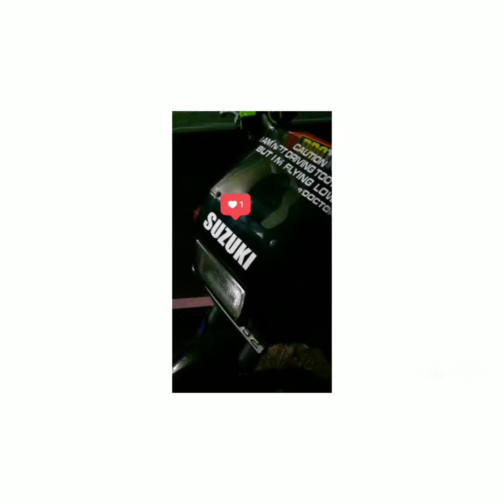TVS Suzuki shogun the Boss 110cc 14bhp restoration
Restoration
14bhp

Completed
suzuki shogun
the boss